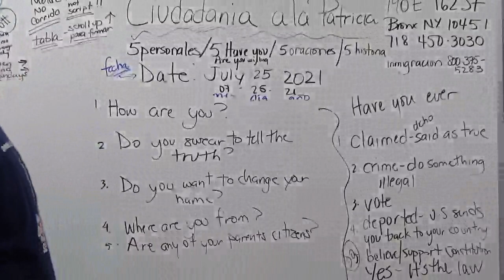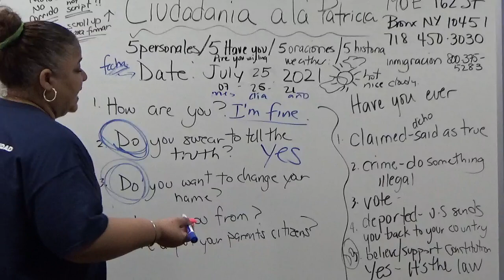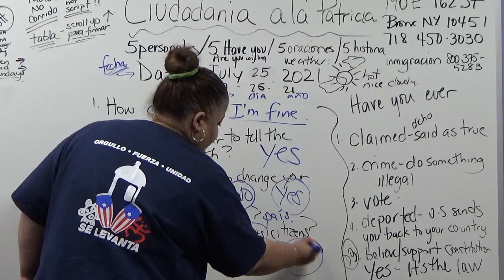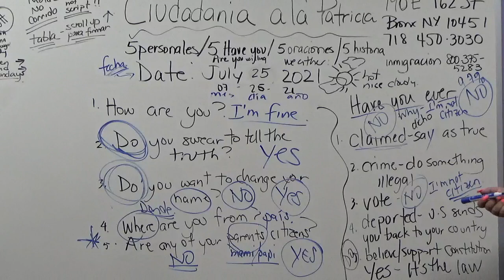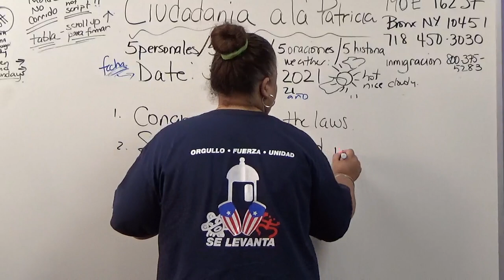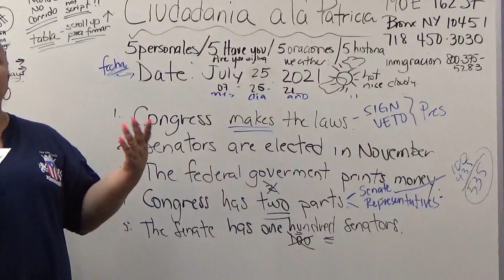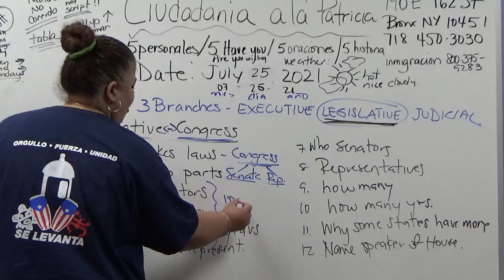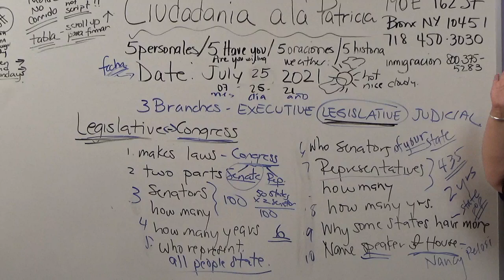ciudadania leccion 7 25 21 personales have you oraciones historia